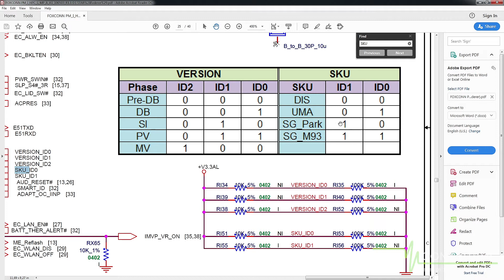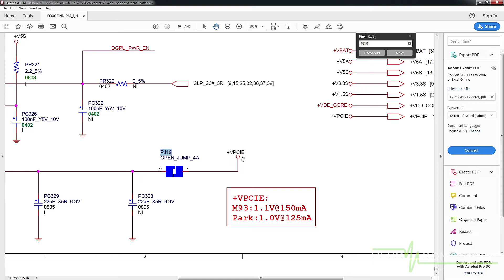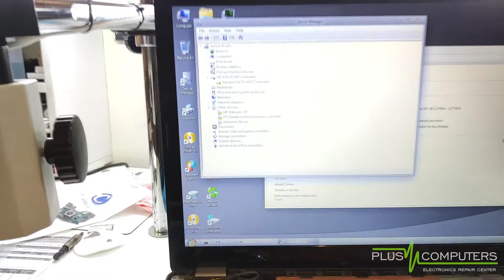HP G72 Μετατροπή σε UMA pm_i_hpc_s mv_mb_v3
Μετατρεπουμε την μητρικη pm_i_hpc_s mv_mb_v3 από discreet σε uma.

Plus Computers
Επισκευή Laptop, Κινητών, Tablet, Η/Υ
Πολυχάρους 33, Καλαματα
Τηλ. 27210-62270